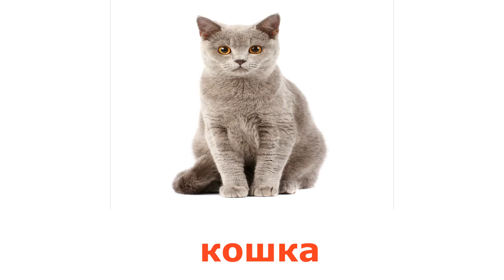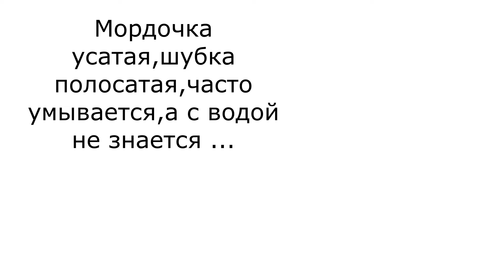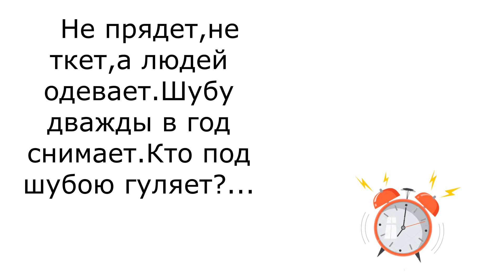Обучающее Видео для Детей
п о д п и ш и с ь и б у д ь в к у р с е н о в и н о к ;
В данном видеообзоре;Обучающее Видео для Детей,Вы найдете песенки про животных,загадки про животных.Ваш малыш в игровой форме легко запомнит названия домашних животных.Помните!активное прослушивание песенок,аудиосказок,стихов расширяет и обагащает словарный запас Вашего ребенка!Приятного Вам прослушивания!